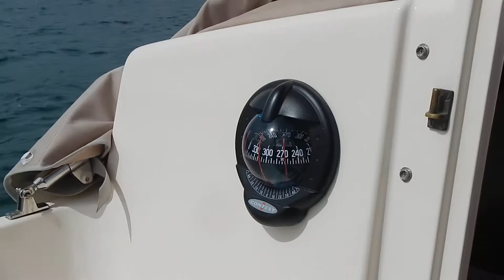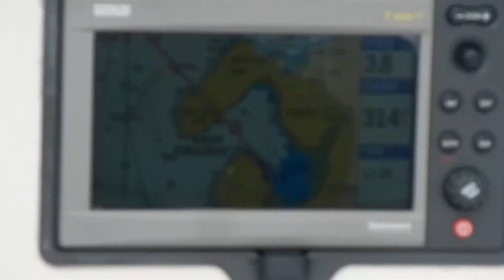DRASCOME DRIFTER 22 DULCIBELLA - ORKNEY CRUISE 2017 ~ Warm welcome at Widewall Bay, South Ronaldsay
After an uneventful crossing of the famed Pentland Firth the fleet was welcomed by skippers and hunters, presenting wine, local whiskey and fresh duck eggs! First night at Orkney, snug anchorage in SW corner of Widewall Bay.